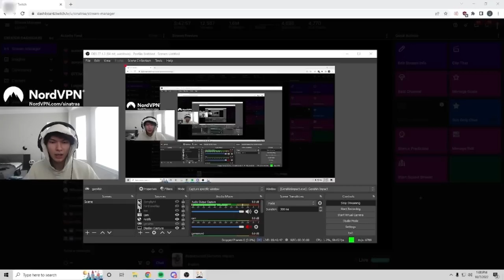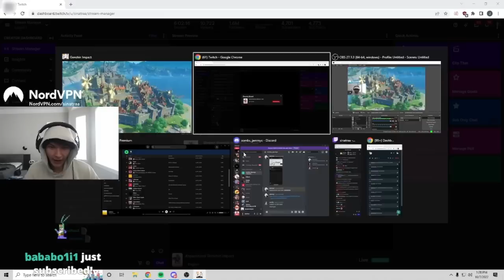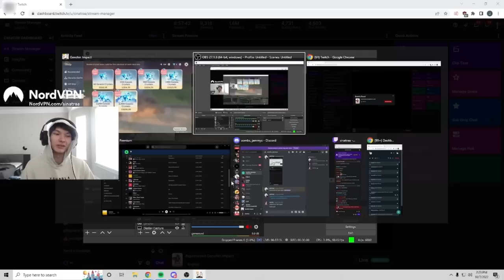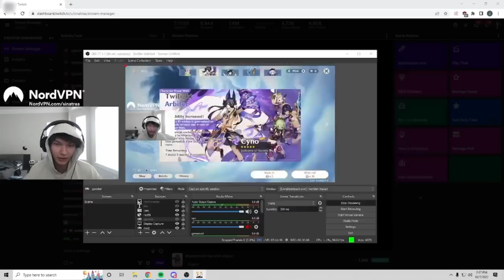Sinatraa plays Genshin part1(some clips)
ignore top left shit